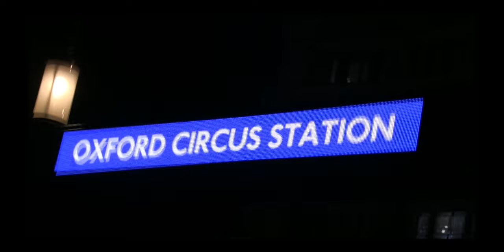Chem Coast (TJ COAST X KD COAST) - STACK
Chem Coast presents:

'STACK' by TJ COAST + KD COAST

Produced by:
BEAVE

Directed and Edited by:
MIKEWEBBTV

Shot by:
BRADY BARROW
MIKEWEBBTV